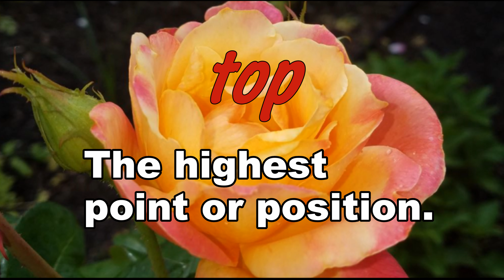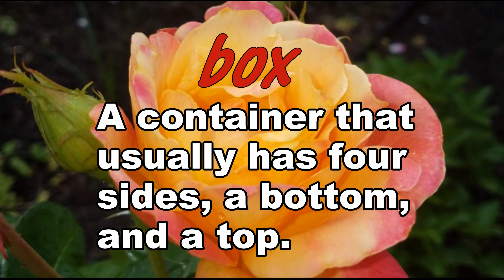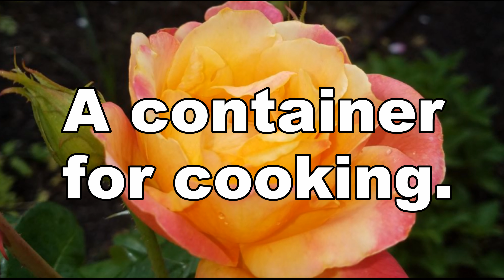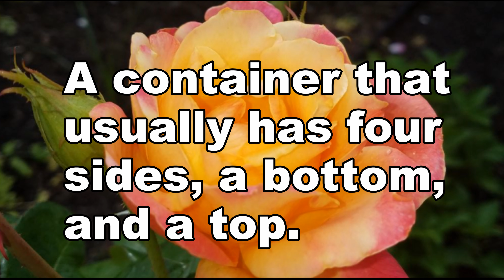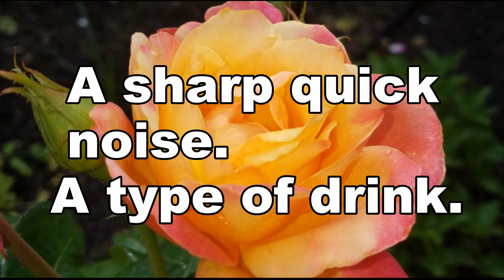Lesson 4 (Level 1 Vocabulary Review)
"Soaring with Spelling and Vocabulary" Level 1